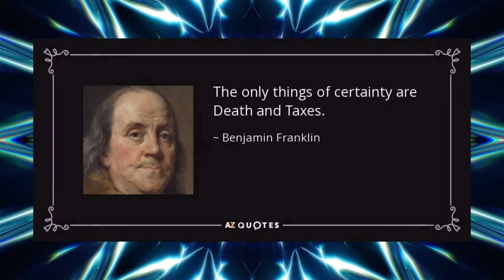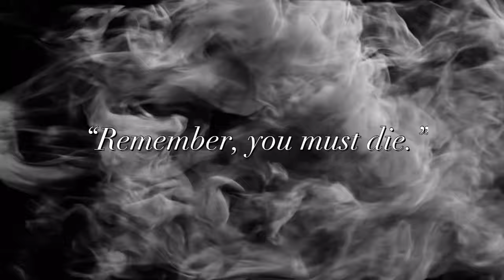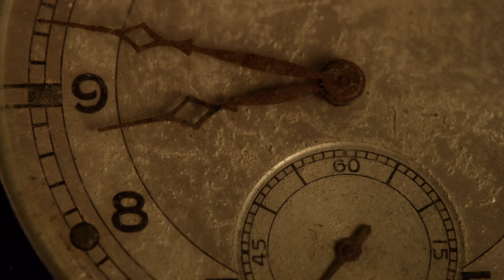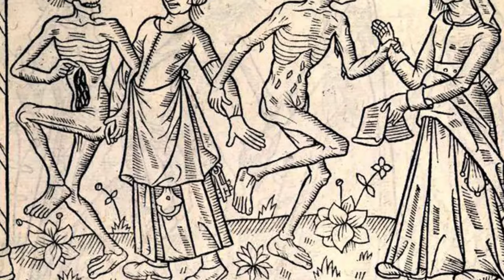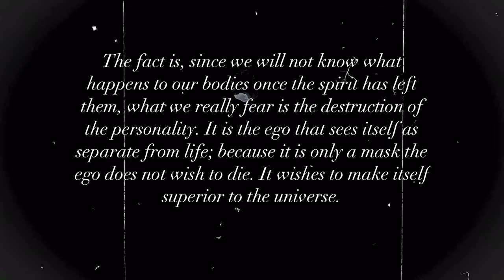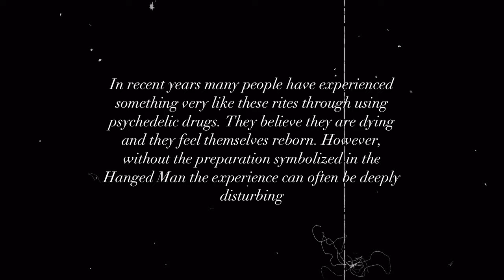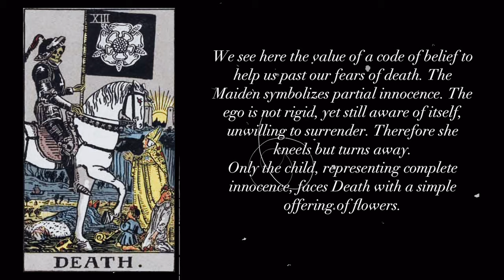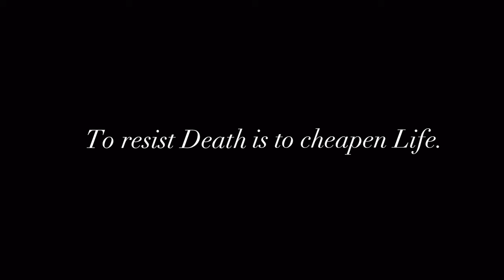Remember, You Must Die…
Mortality is a part of the human story, and there is no escaping it. But we can make friends with it. Make peace about it. The Death card, far from being a morbid symbol of end, is revealed as a powerful emblem of change, endings leading to new beginnings, and the inevitable cycle of life, death, and rebirth. Join us as we journey through the symbolic meanings, historical contexts, and spiritual insights tied to this enigmatic card, offering a fresh perspective on how mortality shapes our understanding of life and the universe.

{ ABOUT ME }
Hi, my name is Dorian Dremaira, and I am an occultist and writer who founded Temple Vespera Stella, a virtual Left-Hand Path magickal order. In my videos I attempt to share my knowledge and experience in various spiritual and occult practices. I am trained in the arts of spirit contact and conjuration, ceremonial magick, necromancy and kabbalistic/qliphothic magick, various forms of paganism and Hellenism, demonolatry, theistic satanic/Luciferic practices, and many different types of folk magick. My practice is mainly eclectic and influenced by my studies into ancient grimoires as well as obsessive study in religious holy books and texts such as the Bible, Zohar, Talmud, Torah, Quran, Nag Hammadi scriptures, and the many, many apocryphal books and texts. I am also an ex-pastor and former Christian minister who studied the biblical scriptures in their original languages and historical contexts.

I do hope you enjoy my content. Welcome to the Cipher Grove!
With 7 levels of membership, you are treated to a variety of perks and services including early video access, invitation to the Cilpher Grove discord server, discounts on spiritual services, bonus content, and inclusion in my blessing rituals.

To book a virtual consultation with me to ask questions, have a chat about spiritual topics (or anything else), or book a tarot reading, visit my booking site:

{ TEMPLE VESPERA STELLA }
Temple Vespera Stella is a magickal order I founded focused on Left-Hand Path practices and traditions, especially theistic Satanism and gnostic Luciferianism. We are a group of witches and occultists who seek to expand our practices and develop our spiritual paths.

{ MY BOOK }
A Psalter of Serpents: Infernal Prayers, Hymns & Psalms to Enrich Your Practice
{ MUSIC }
{ READING LIST }
+ “Seventy-Eight Degrees of Wisdom” by Rachel Pollack
Seventy-Eight Degrees of Wisdom: A Tarot Journey to Self-Awareness (A New Edition of the Tarot Classic)